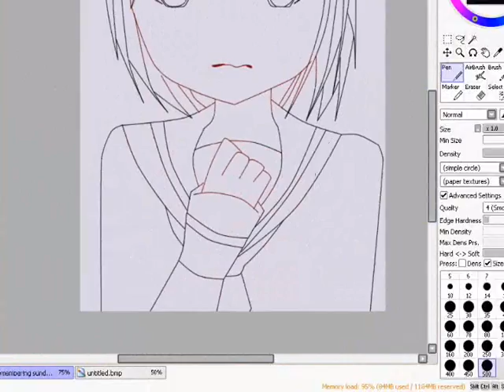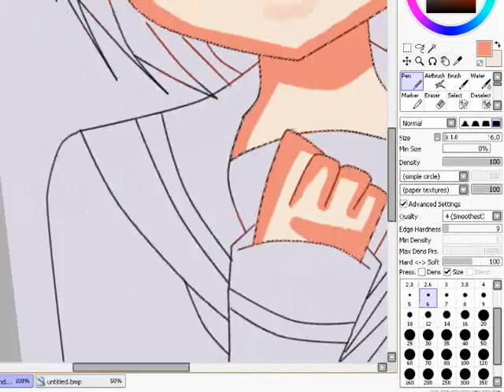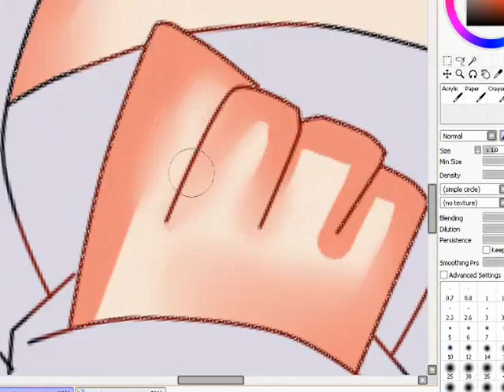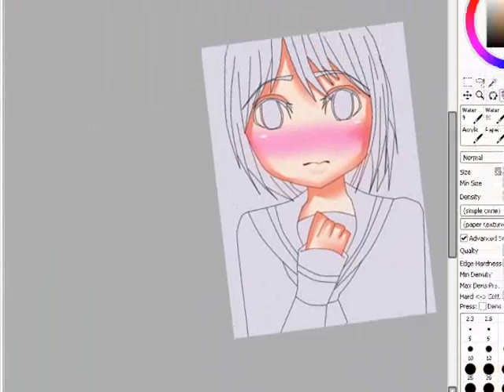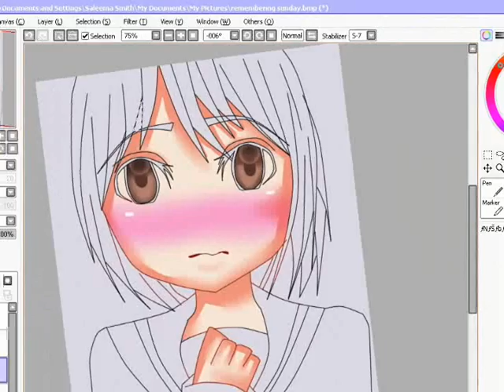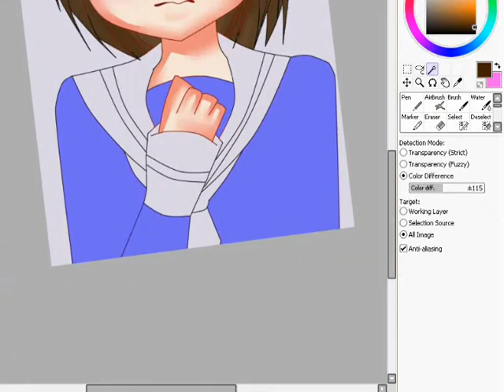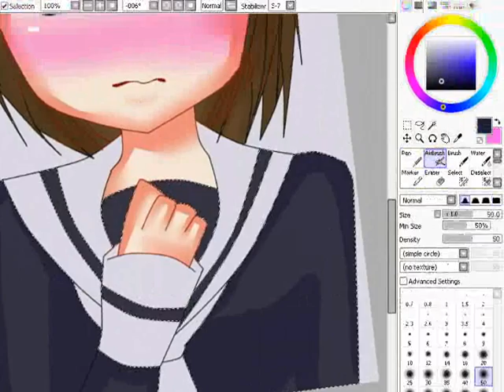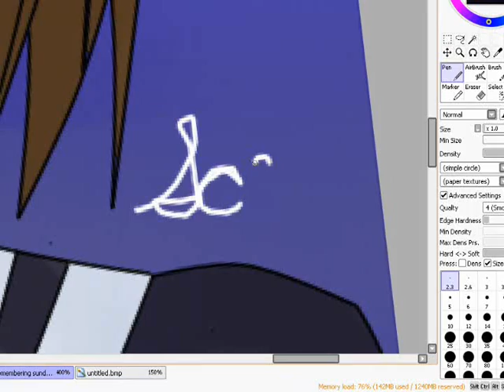Welcome to the nhk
Fanart speed paint(: